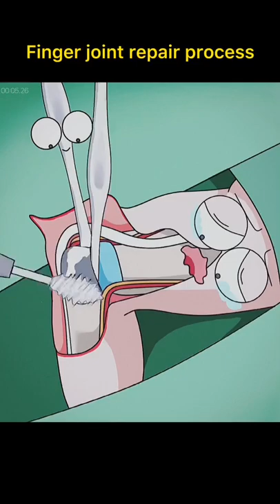This how Finger joint repair process done